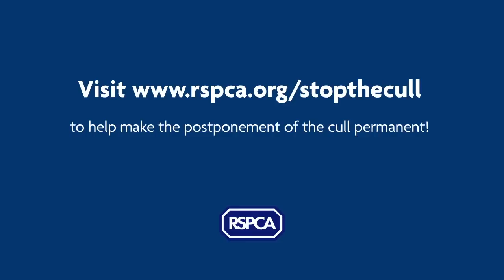Don't worry badgers... We've got your backs.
In 2012, England's badgers were spared the cull. The problem of bovineTB in cattle, will not be solved by culling. We need your help in 2013 to make sure that the Westminster Government call off plans to kill badgers permanently.